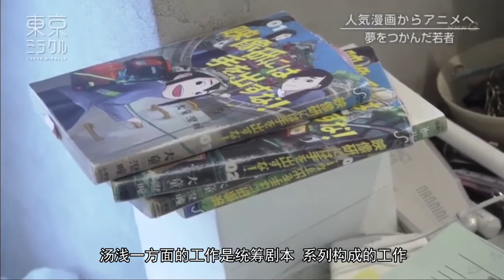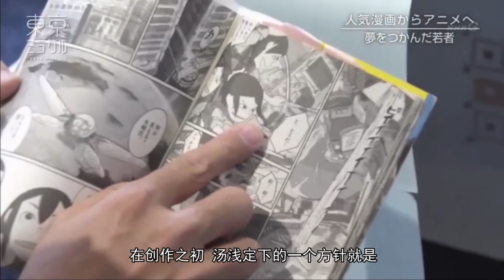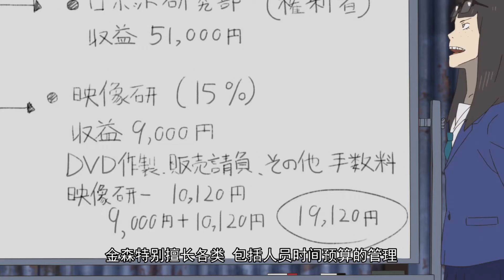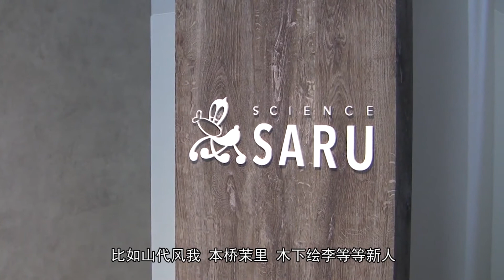“庵野秀明”“松本宪生”“石川光久”在一起的话会做出什么动画？科学猴的转折点——我带你们吹《映像研》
这期我带你们吹来吹一吹《别对映像研出手！》，提到映像研大家自然会想到汤浅政明，不过我觉得这片最大的成功之处，或者说最大的吹点在于这片并不是的那么汤浅。